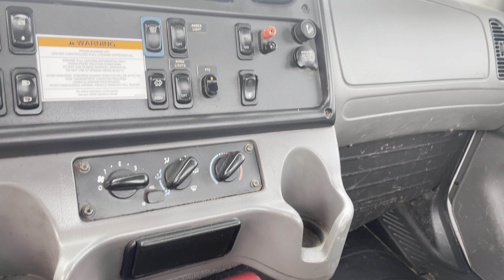For Sale - 2016 Freightliner M2 Kargo King Roll-Off Truck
for pricing and availability. For Sale - 2016 Freightliner M2 Kargo King Roll-Off Truck, Cummins ISB Cummins Diesel, Allison RDS Auto, A/C, Hydraulic Brakes, Can G License, 33000lbs GVW, FA 12, Ra 21, Air Susp,  Kargo King II Roll-Off System with 16' Steel Deck with Beaver, 174000 Kms, STOCK# 2470